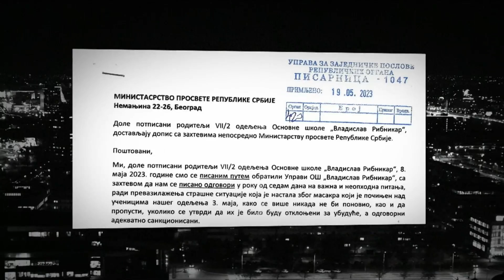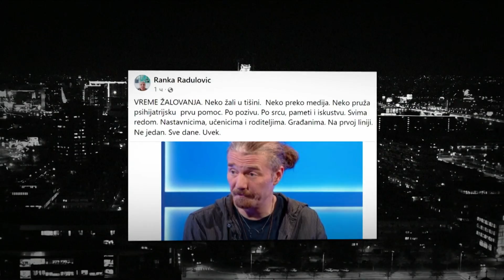Šta i kako posle zločina: Život ide dalje, možda jeste tačno, ali je teško izgovoriti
Od 3. maja, Srbija više nije ista zemlja. 24 dana od zločina, konkretnog plana šta i kako dalje,
nema. Roditelji učenika odeljenja VII/2 u kom je ubijeno šestoro dece uputili su zahteve
nadležnim institucijama, ali na odgovor još čekaju.

Pratite nas na i na društvenim mrežama